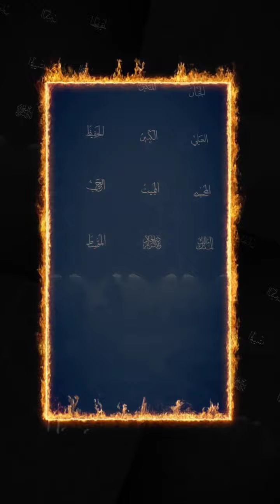اللہ پاک ہمیں قرآن سننے اور سیکھنے کی توفیق عطا فرمائے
‎🕌 ━━━ ﷺ 🕌

‎اللہ پاک ہمیں قرآن سننے اور سیکھنے کی توفیق عطا فرمائے آمین

‎سبسکرائب کریں لائک فالو شیئر ٹیگ اور کمنٹ کریں شکریہ